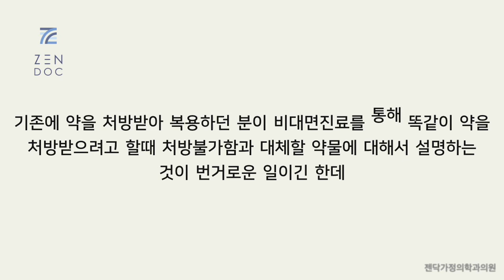비대면진료 한달 후기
닥터나우, 올라케어, 나만의닥터, 카톡채널을 통해서 비대면진료를 한달 동안 했다

​ 사람들은 똑똑하고 헛돈을 쓰지 않는다

​ 비대면진료라는 한계는 의사뿐만 아니라 환자들도 잘 인식하고 있으며 그 한계 내에서 의사와 상담하고 자신의 의학적 컨디션에 대해서 좀 더 이해하고 검사나 처치가 필요하다면 적절한 병원을 방문하여야 함을 안내받고 가볍게 지나가는 병이라면 비대면진료 처방을 받아 경과관찰한다 이런 정도의 선을 서로 지키고 있기에 코비드19 이후 질병확산을 방지하기 위해 한시적으로 허용하고 있는 비대면진료에서 이제까지 심각한 의료사고가 한건도 발생하지 않았던게 아닌가 싶다

​ 나도 아직 비대면진료 시스템에 완전히 익숙해진 것은 아니지만 환자들 역시 상당수가 비대면진료를 처음 받아보고 신기해하고 어떻게 작동되는건지 호기심을 표현한다. 시간적 공간적 제약 때문에 묻어둔 자신의 의학적 고민들 문제들을 스마트폰 앱과 전화를 통해서 그때그때 의사와 상의할 수 있다는 것에 상당한 만족감을 드러내는 경우도 있다

​ 발기부전제와 일부 조루약, 자낙스와 졸피뎀 같은 향정신성의약품, ADHD치료 각성제 등은 비대면진료로 처방불가능하기 때문에 기존에 약을 처방받아 복용하던 분이 비대면진료를 통해 똑같이 약을 처방받으려고 할때 처방불가함과 대체할 약물에 대해서 설명하는 것이 번거로운 일이긴 한데 의약품 남용문제라든지 의약계 이익알력이라든지 그런 관계로 시행명령이 떨어진 것은 어쩔 수 없는 일이다

​ 젠닥가정의학과의원